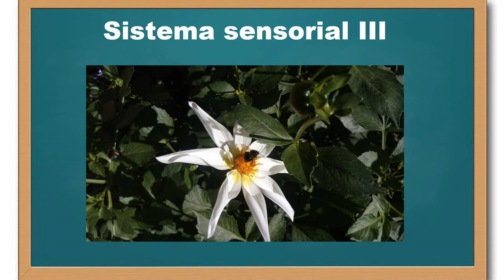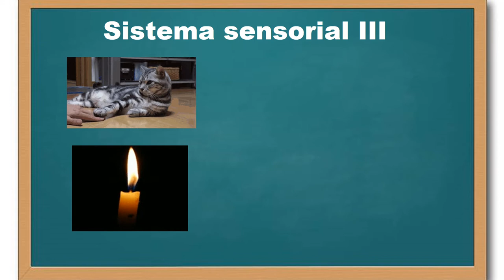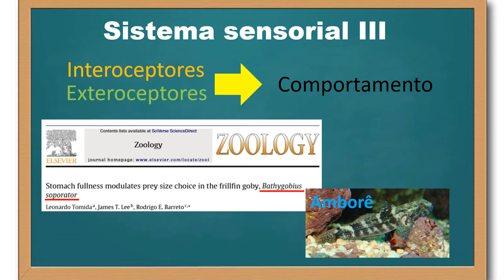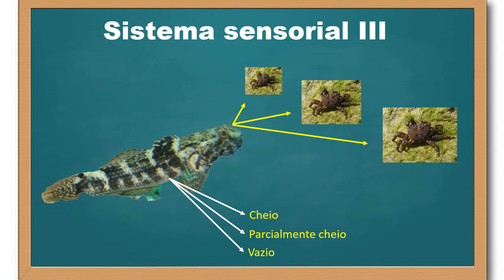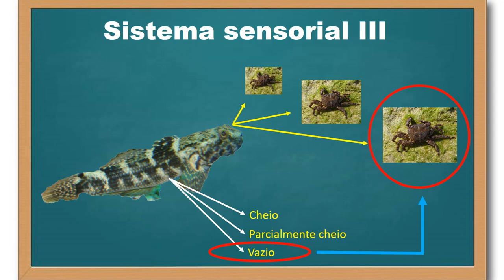Sistema sensorial - princípios gerais - parte 3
Neste vídeo é explicado a classificação dos receptores sensoriais considerando como referência a localização da fonte da energia do estímulo sensorial, ou seja, se está no meio interno ou externo em relação ao corpo do animal.

Tomida, Lee & Barreto (2012) Stomach fullness modulates prey size choice in the frillfin goby, Bathygobius soporator